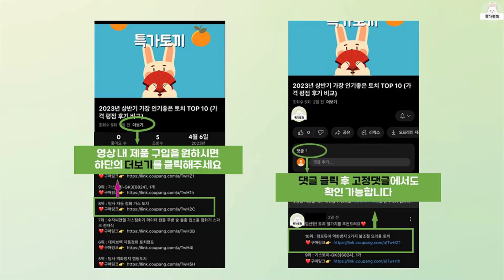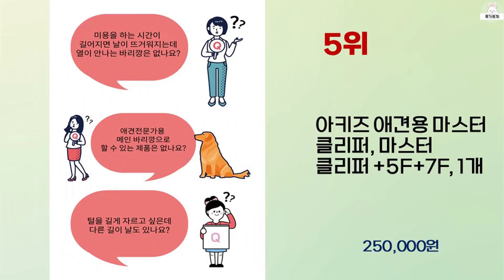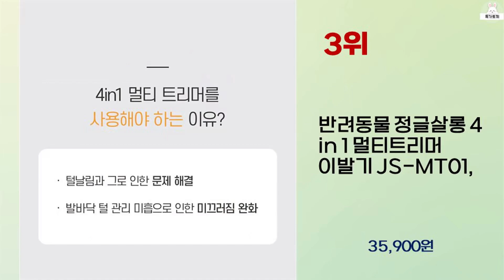2024년 하반기 가성비 좋은 애견이발기 BEST 10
2024년 하반기 가성비 좋은 애견이발기 10가지를 소개해드립니다.

10위 : [본사직배송] 럽마이펫 애견미용기 LMP-88 / LMP-89

9위 : 바비온 네오리튬 반려동물 이발기 SBC-650

8위 : 베라스 방수 반려동물 이발기 VP-1004

7위 : 닉센 4단계날조절 저자극 애견이발기 NX4000, 화이트, 1개

6위 : 바비온 풋마스터 반려동물 발바닥 이발기 BCG-13

5위 : 아키즈 애견용 마스터 클리퍼, 마스터 클리퍼 +5F+7F, 1개

4위 : 바비온 반려동물 미니 방수 이발기 SBC-31

3위 : 반려동물 정글살롱 4 in 1 멀티트리머 이발기 JS-MT01,

2위 : 바비온 신소재 네오리튬 애완 이발기 SBC-7710

1위 : 닉센 반려동물 이발기 + 가위 + 발톱깎이 + 브러쉬 세트, 혼

 감사합니다